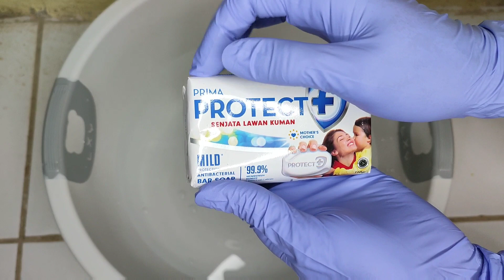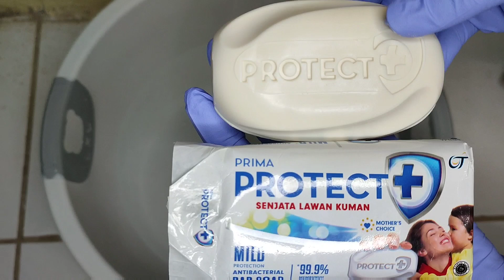Request06 ASMR Soap🧼 Lathering Soap Prima Protetect Mild Protection & Nuvo Family Mild Protect 🧼🧼